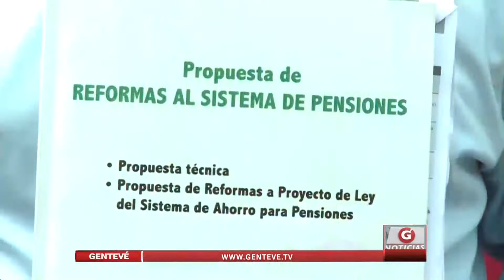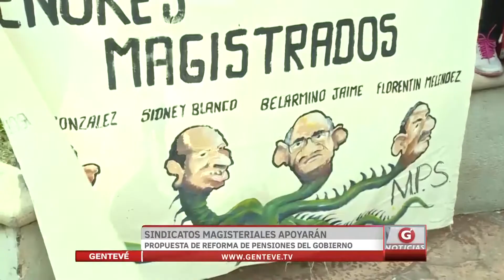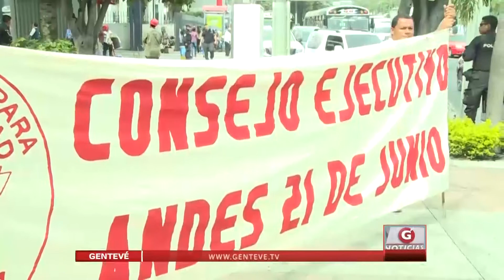Sindicatos magisteriales apoyarán propuesta de reforma de pensiones del gobierno